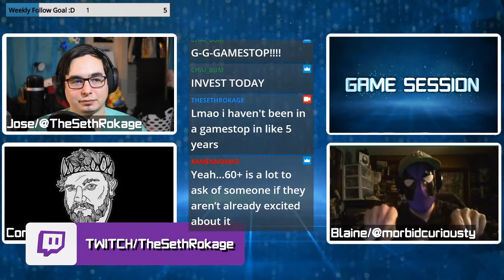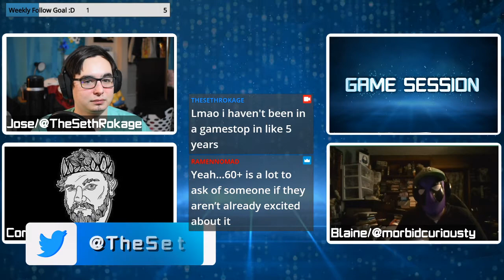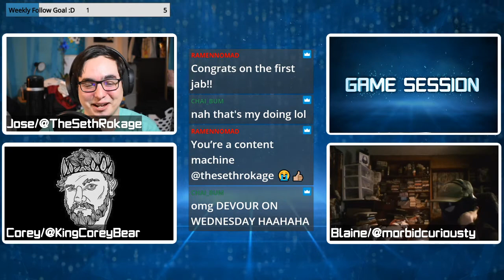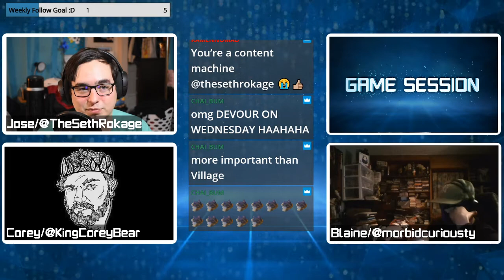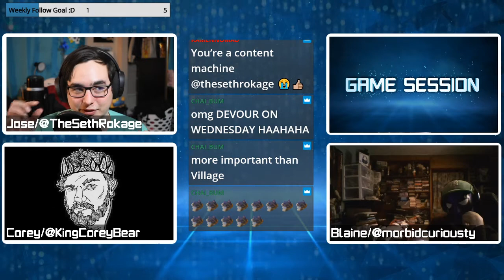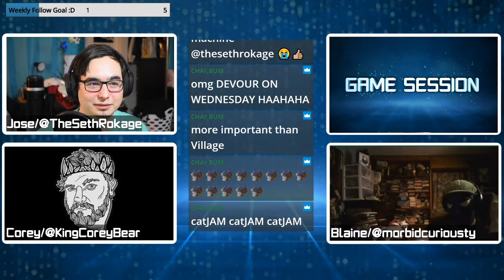Days Gone won't be getting a sequel | Game Session Podcast Segment | Ep 24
Podcast Crew:
Jose/TheSethRokage

Twitter.com/TheSethRokage
Twitch.tv/TheSethRokage